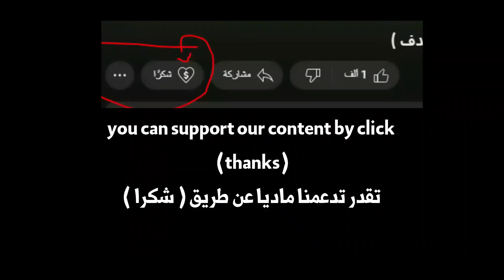أهداف موسي ماريجا مع الهلال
أهداف لاعب منتخب مالي , سجل في دوري أبطال آسيا و الدوري السعودي للمحترفين , دوري كأس الأمير محمد بن سلمان , دوري روشن السعودي للمحترفين , كأس خادم الحرمين الشريفين , سجل في بوهانج , فولاذ , الدحيل القطري , النصر , ضمك , الوحدة , الشباب